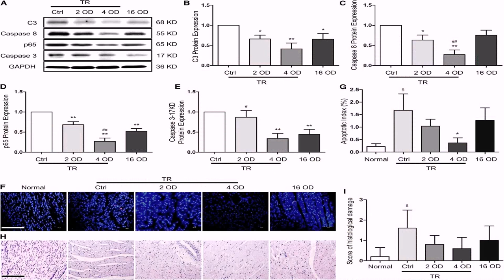House Floor Plans With Casita